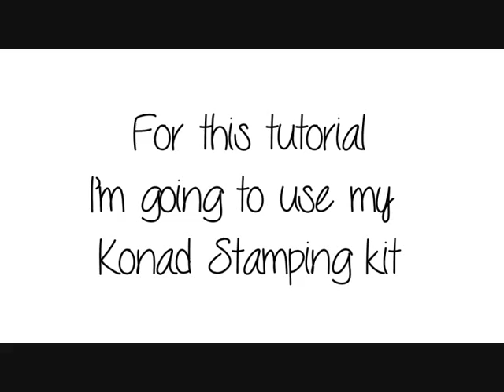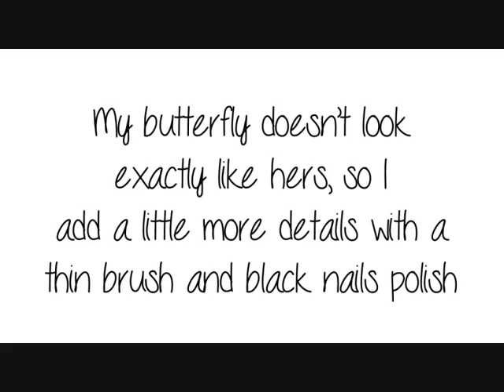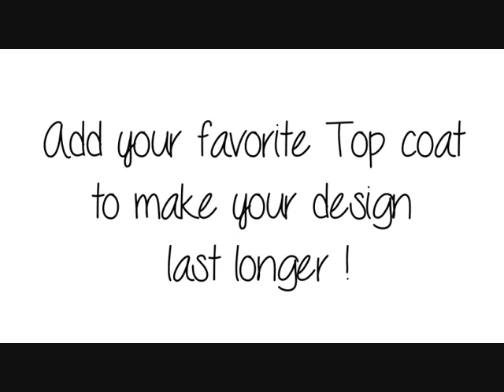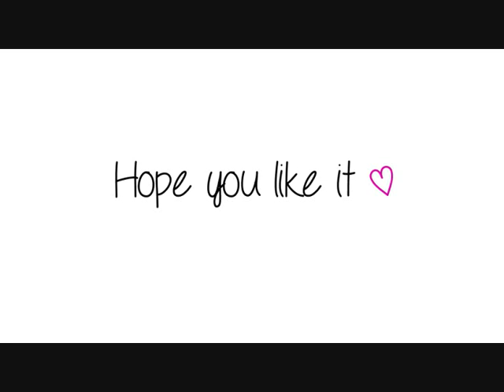Anne Hathaway's Butterfly Nail Art At The SAG Awards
Hi Everyone!
As I told you on my last video (Spring 2013 Beauty Trend to Try) Short and white nails are everywhere! This time Anne Hathaway appear on the SAG Awards with super creative butterfly nail art as accent nails!

Thank you so much to all of you who tag me on Anne's nails on instagram! I will try my best to do as many request I can :)
xoxo - Mafer

Use hashtag hellomaphie so I can see posts you tag me in, if your instagram is on private remember I can't see your photos if you tag me :/

Products I used:
Essie - Licorice
Konad Stamping Nail Art B Set Kit
Plate m25

●Become a Maven! (Nail polish subscription service)